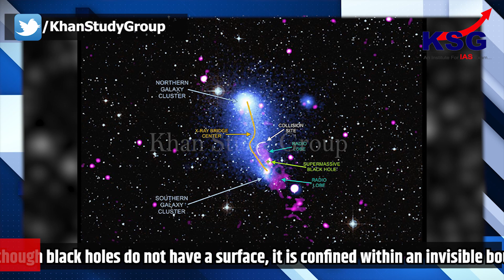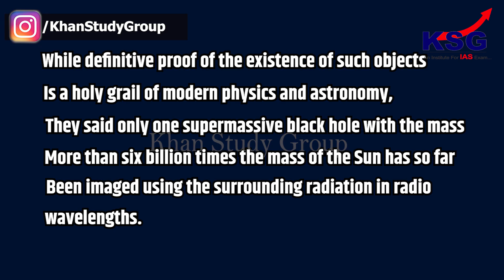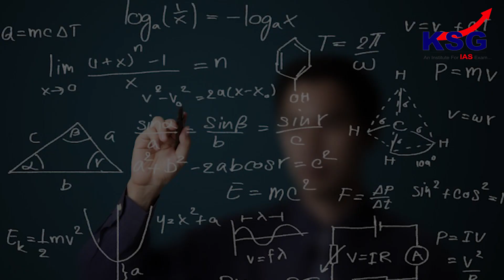KSG Explainer: X RAY Signature Around Black Holes